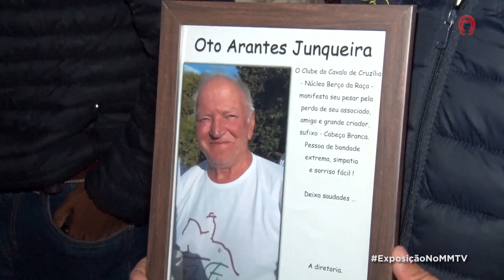EXPOSIÇÃO DE CRUZÍLIA 2023 - GRANDES CAMPEONATOS